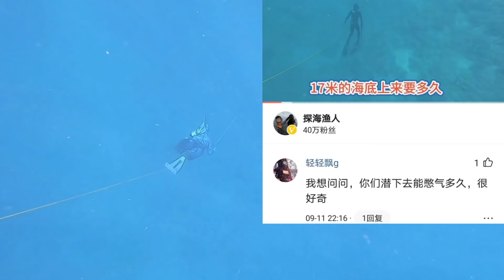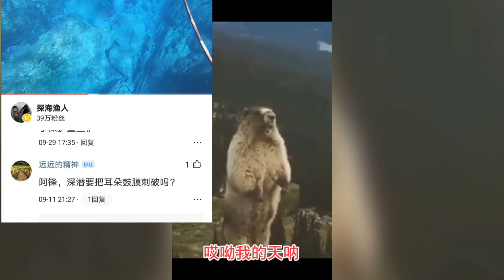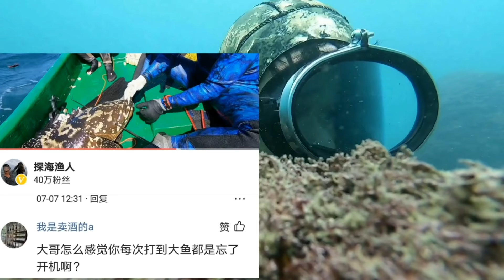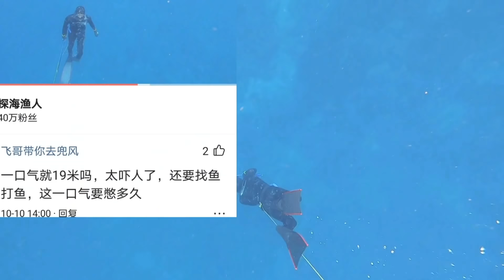無氧狀態深潛19米！真硬核潛水打魚，阿鋒解密如何做到！【探海漁人】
硬核潛水趕海，無氧狀態深潛19米怎樣做到，解密深潛捕魚問題

哈嘍！大家好，這裡是探海漁人官方頻道。
這裡是廣東湛江的一座小小島嶼，一座很神奇的火山島，這裡有奇形怪狀的火山石，超級美麗的黑沙灘，而我們是這島上的漁民，世世代代捕魚為生。
潛水探海是我們每天的主要的收入來源，海底世界是神秘充滿生機的，我會分享我每天潛水探海的精彩鏡頭，所見到的美麗海底世界。
希望我的視頻能夠給你們帶來快樂，喜歡我視頻的記得點關注哦。
阿鋒每天更新視頻，帶你一起體驗真實的潛水探海，領略大豐收的快樂。